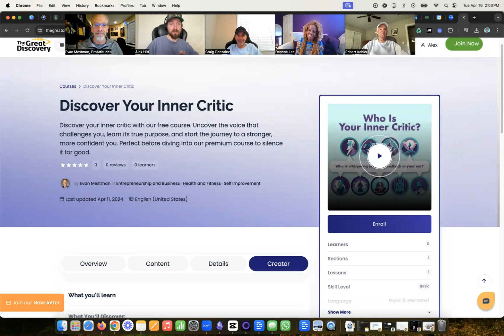'The Inner Critic Quiz', Evan Mestman's Free Course on The Great Discovery Course Platform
Evan Mestman discusses his free course titled 'Discovery Your Inner Critic' aimed at helping you recognize and transform your inner critic into your inner coach. 'Discovery Your Inner Critic' addresses the challenge of dealing with the often negative inner voice that most people hear on a daily basis, offering techniques to silence this negativity and foster a more supportive inner dialogue.

TimeStamps:
00:00 Introduction to Discovering Your Inner Critic
00:06 Understanding the Inner Critic
00:21 Transforming the Inner Critic into an Inner Coach
00:36 Course Promotion and Conclusion

(available in India, Philippines, and over +100 countries)